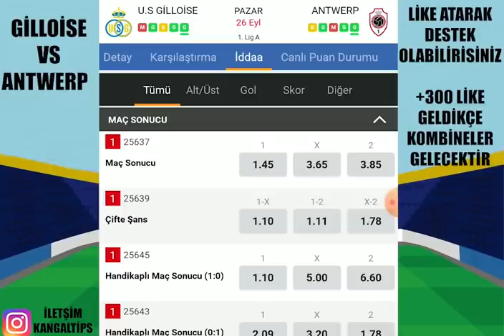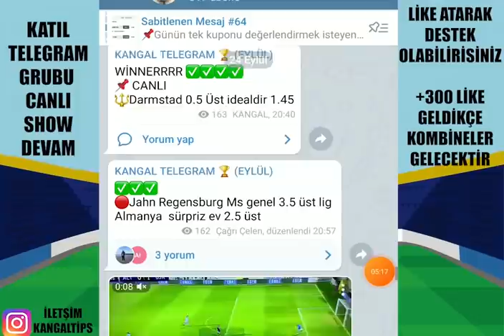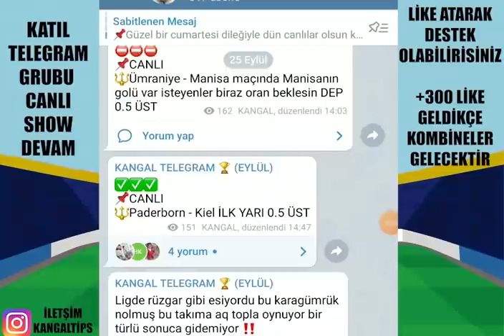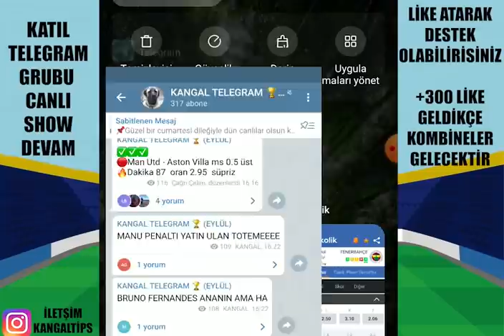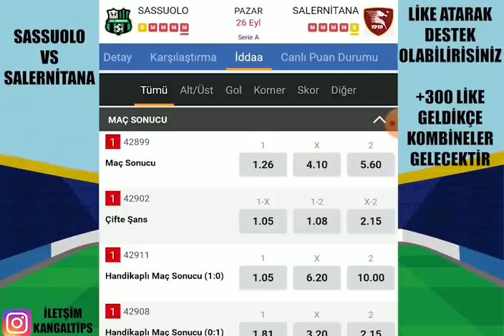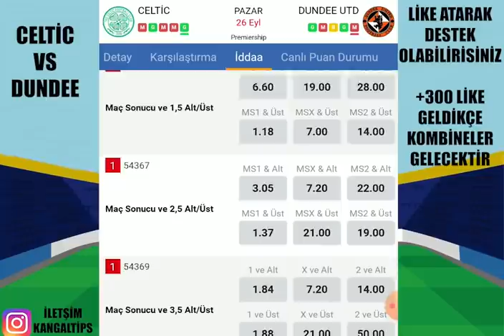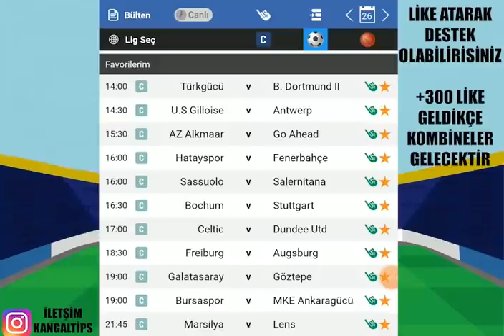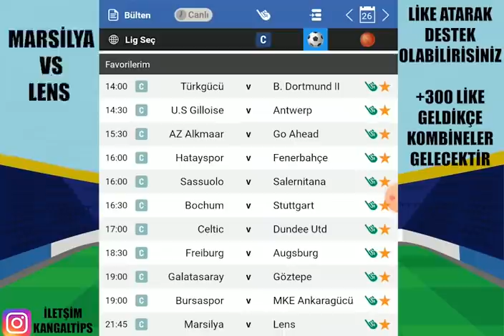BU MAÇLARDA GELMEYECEKSE ! 26 EYLÜL 2021 PAZAR İDDAA TAHMİNLERİ